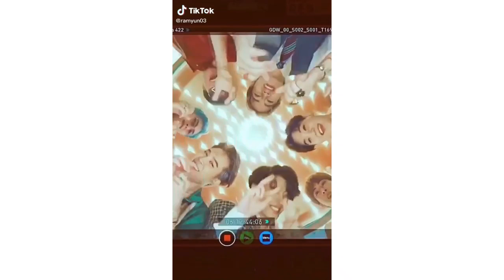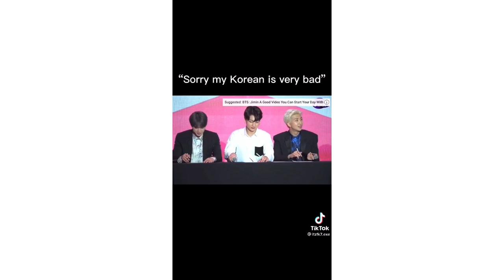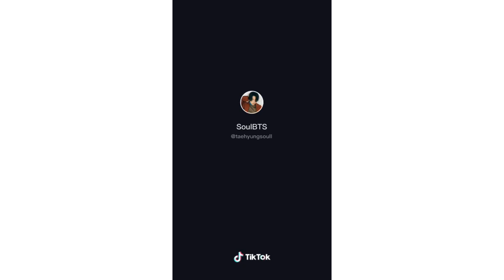BTS Tik Tok 2021 #2 Compilation